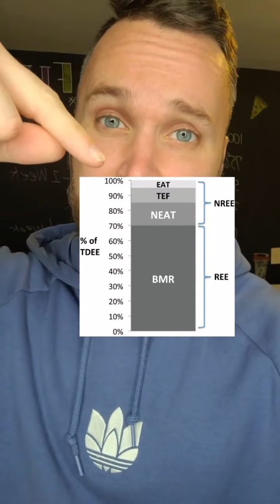Reply to TDEE explained. This is what you base your calorie deficit off of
Interested in working with me 1:1? Apply for coaching